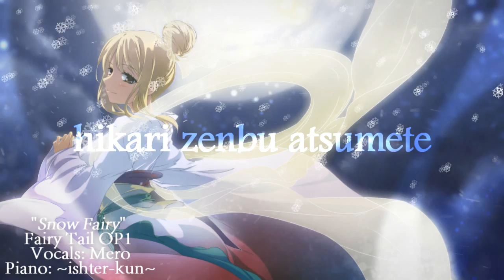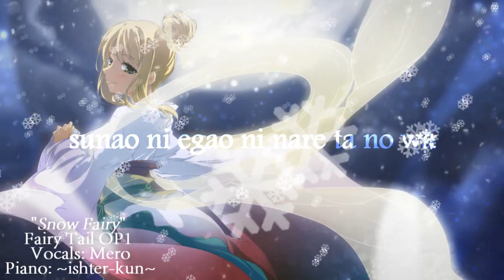Fairy Tail OP1 - "Snow Fairy" Piano ver. (Cover)【Mero】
(¸.•´ (¸.•` ¤ Please Read*´¨)

==You can support more covers like this by becoming my patron!

Oh hello there happy holidays-
Piano ballads are really not my thing and my voice is so unsuited for it ugh BUT FAIRY TAIL
Also the piano arrangement by ishter-kun is so beautiful I had to QxQ
Thanks to Adribby for doing the video and making everything so much cooler ouo)//

★Song: Snow Fairy
Fairy Tail OP
Original Vocal: Funkist

★Vocals + Mixing: Mero [hello]
★Piano: ~ishter-kun~[/user/TehIshter]
★Video: Adri [user/purplemockingjayeyes]